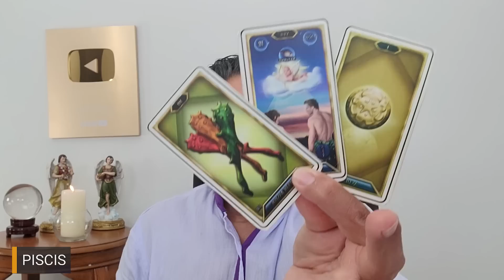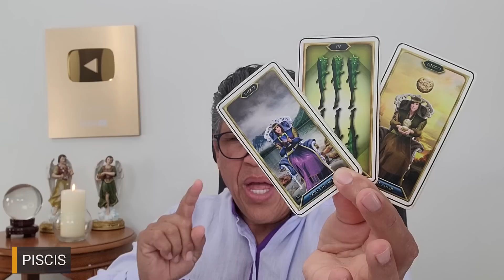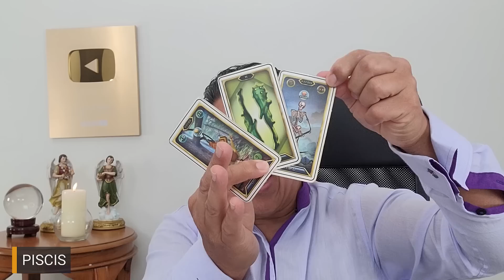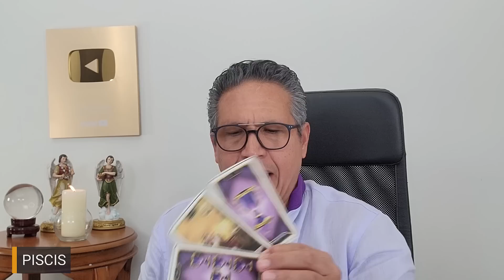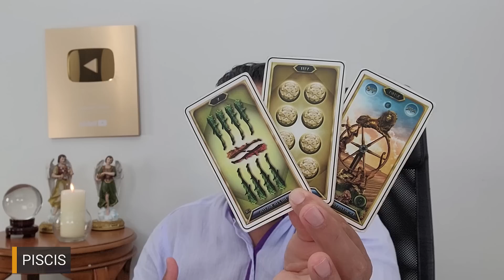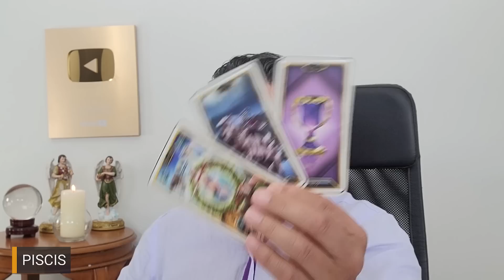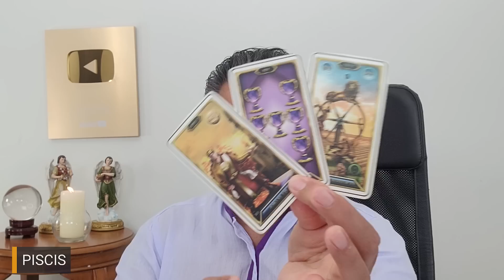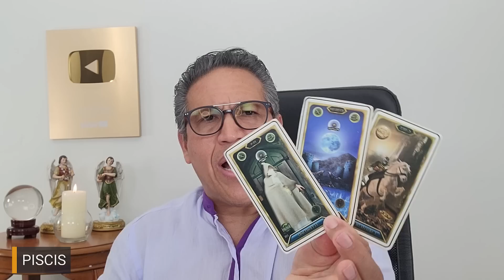PISCIS: ABRE ESTE VIDEO Y ESCUCHALO; TE DIRÉ COSAS QUE SOLO TU SABES Y A TI TE IMPORTAN.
PISCIS: ABRE ESTE VIDEO Y ESCUCHALO; TE DIRÉ COSAS QUE SOLO TU SABES Y A TI TE IMPORTAN. # 2011 COLOR: AGUA MARINA.